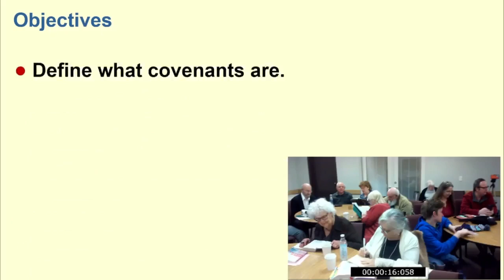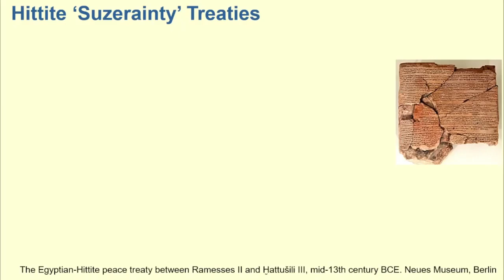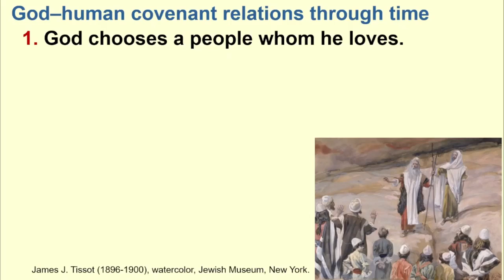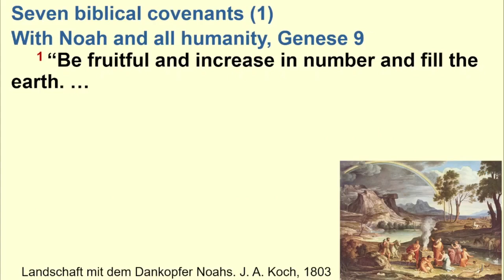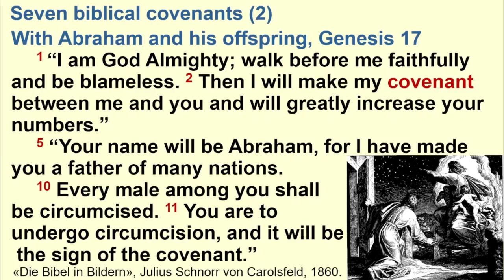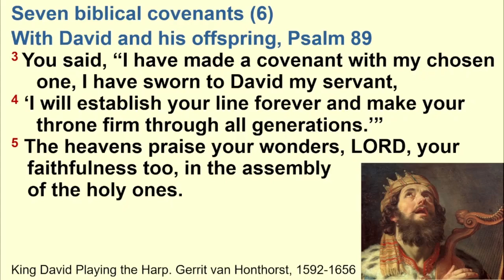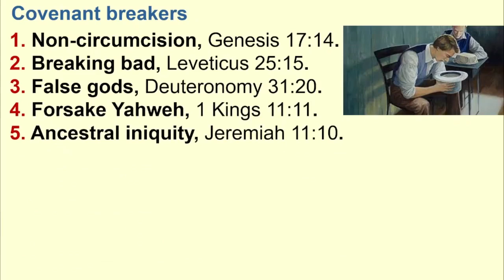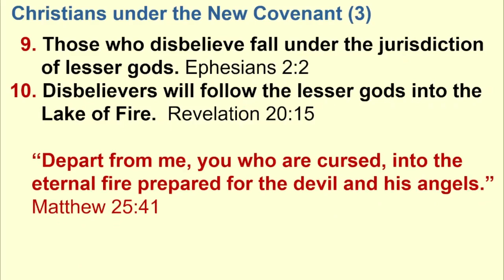Unseen World of the Bible, Session 17: 'Biblical Covenants', with Dr Galen Currah